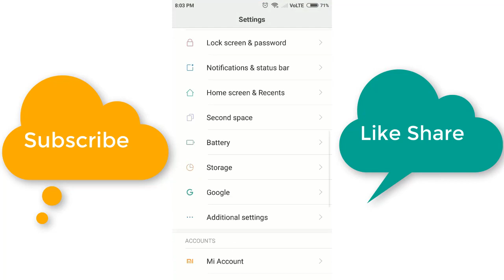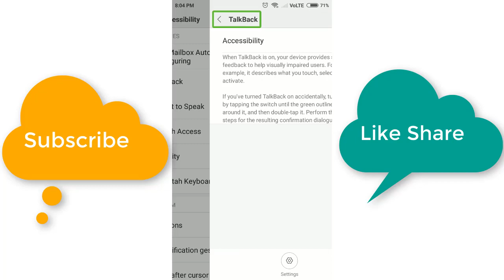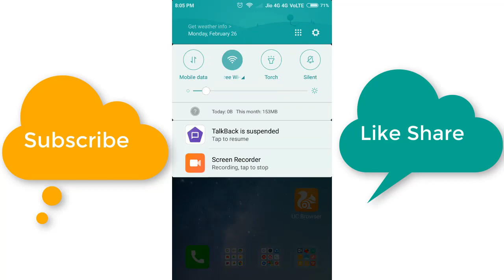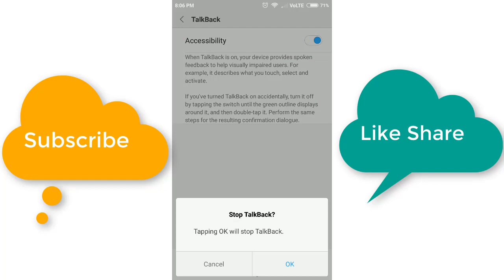भूल कर भी न करे इस सेटिंग को चालू Talk Back